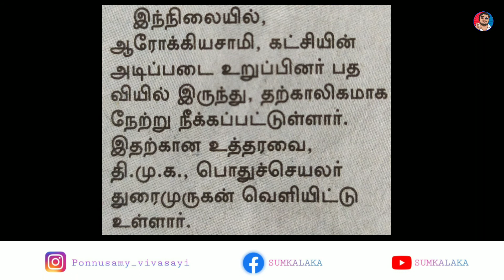மணப்பாறை மணல் கொள்ளை | DMK | Sand Mafia | Sumkalaka | Daily sambavangal